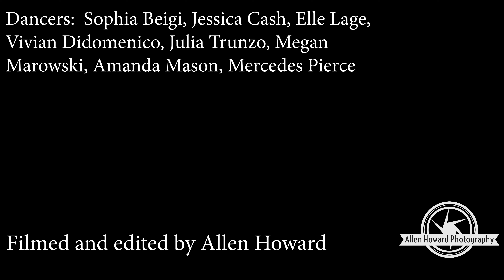AD ASTRA PER ASPERA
Fall Pitt Dance Ensemble 2022 - This piece aims to show how important it is to advocate for yourself and live through your own perspective instead of trying to satisfy everyone else’s desires.